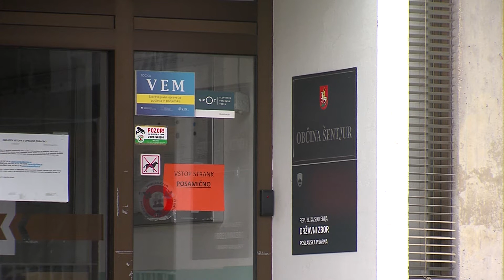Dogodki dneva 19.4.2021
Stopili na rep kriminalni združbi.
Za obnovo ceste 377 tisočakov.
Trstenjakova tretjič evropska prvakinja.
Točka v Fazaneriji.
Preko ledite na pokal F4.